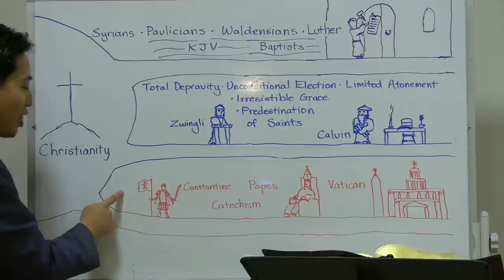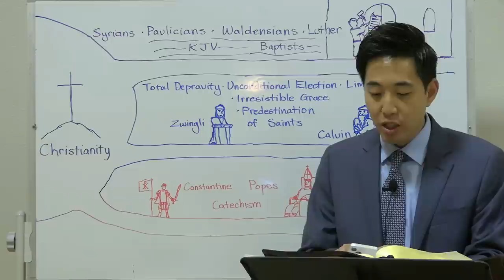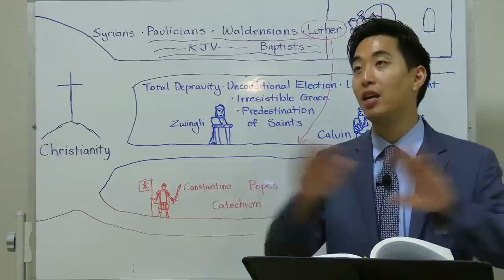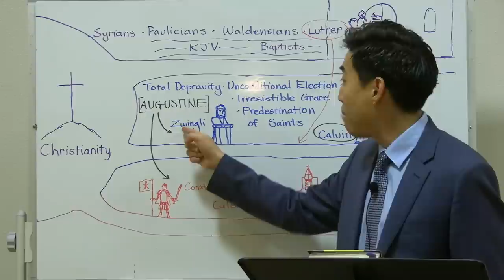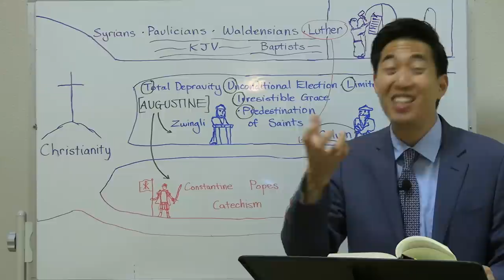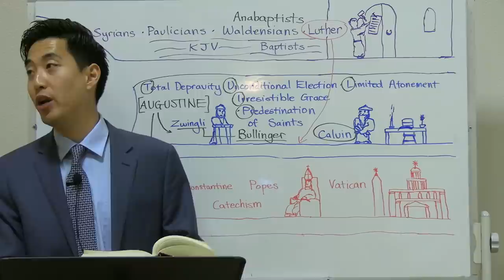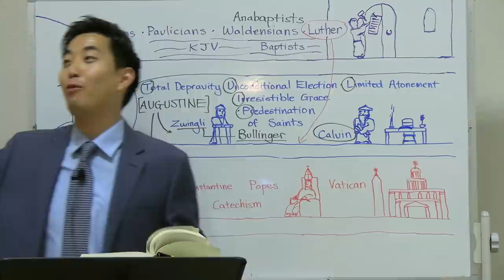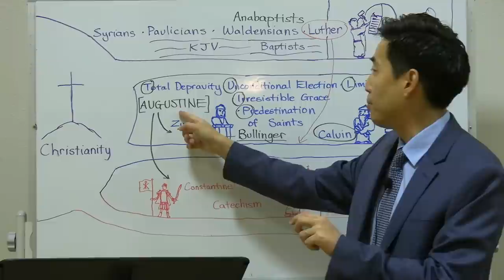History of Luther, Zwingli, and Calvin | Intermediate Discipleship #84 | Dr. Gene Kim